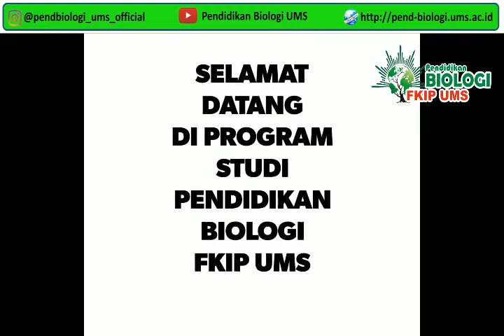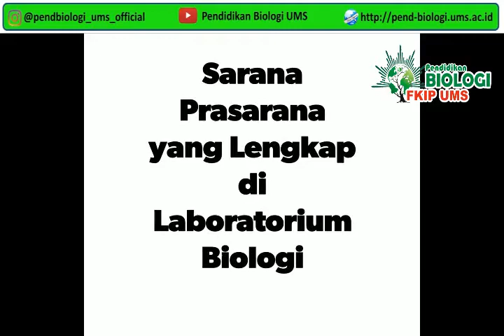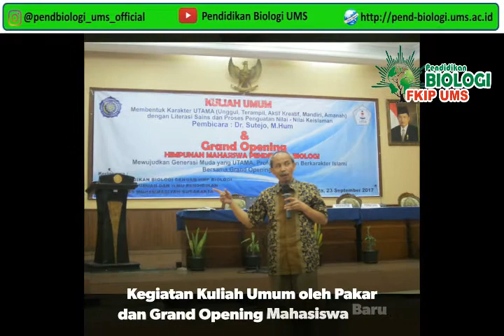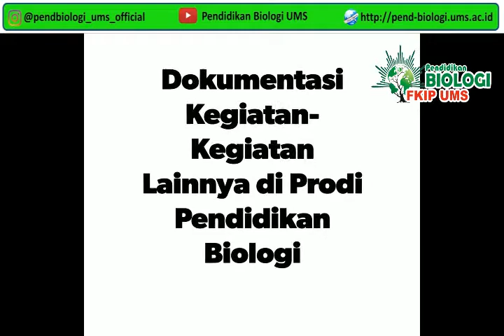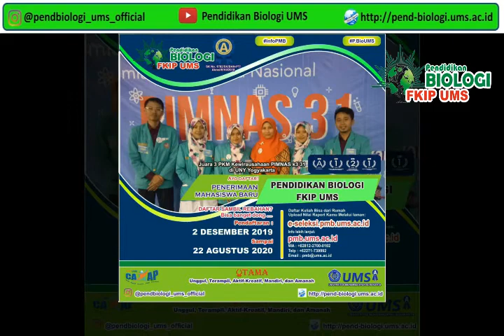PROFIL PRODI PENDIDIKAN BIOLOGI FKIP UMS